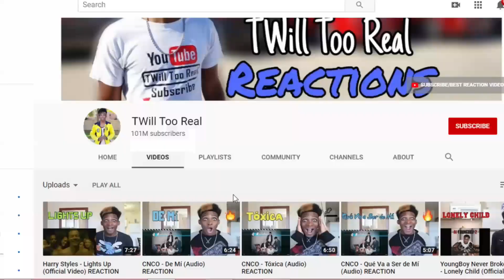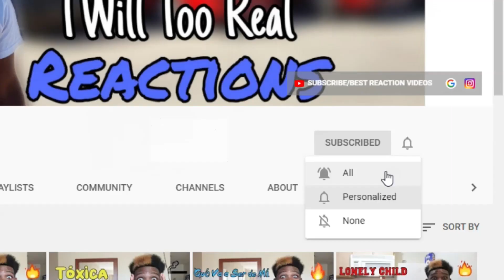Selena Gomez - Look At Her Now (Official Video) REACTION